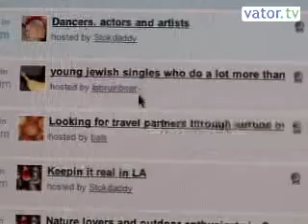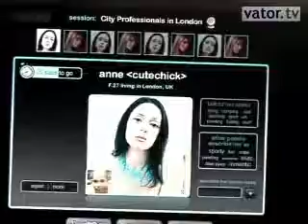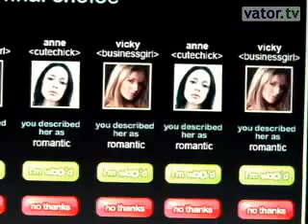Online Dating On Steroids? 1:1 Interview with Woome founder/CEO Stephen Stokols